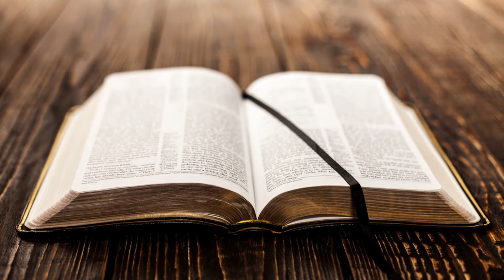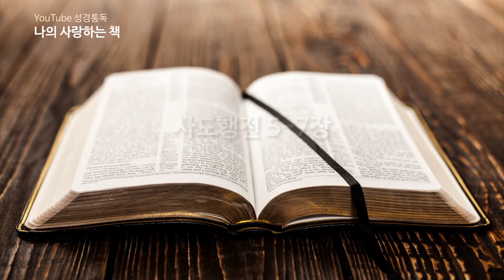YouTube 성경통독 ‘나의 사랑하는 책’, 사도행전 5-7장, 화정동 성광교회(담임목사 유관재)